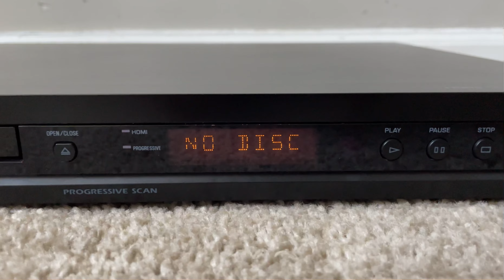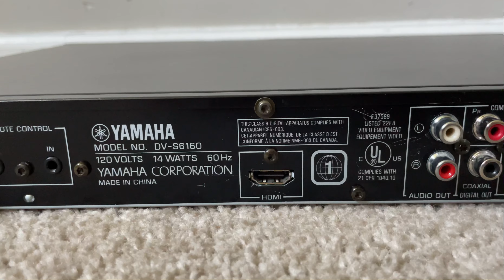Yamaha DV-S6160 Single DVD Compact Disc CD Player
Yamaha Natural Sound DV S6160 Single Home DVD Video HDMI Player Compact Disc CD Player System

Specs:
System NTSC
Region 1
Progressive Scan Yes
HD Upconversion Yes
Audio
Dolby Digital / DTS Compatibility Yes
Built-in Decoder Yes
HDCD Decoding No
Audio D/A Converter Yes
Virtual Surround Yes
Bass Management Not Specified By Manufacturer
THX Certified No
Disc Playback Formats
Video DVD-Video, DVD-R/W, DVD+R/W, VCD
Audio CD, SACD, CD-R/W, MP3, WMA
Pictures JPEG, Picture CD
Convenience
Digital Media Slot No
Slow Motion Playback Yes
Frame-by-Frame Playback Yes
Bookmarking No
Zoom Yes
Connectors
Analog S-Video Out: -x1
Component Video Out: - x1 (RCA)
Composite Video Out: - x1 (RCA)
Audio Out: - x1 (RCA)
Digital HDMI Out: - x1
Coaxial Audio Out: - x1 (RCA)
USB In: - x1
RS-232: - x1
Control Yes, IR Port I/O
General
Tray Type Single
Remote Yes
Power Requirements 120VAC, 60Hz
Dimensions (WxHxD) 17.1 x 3.5 x 11.3" (434.9 x 87.3 x 284.1mm)
Color Black